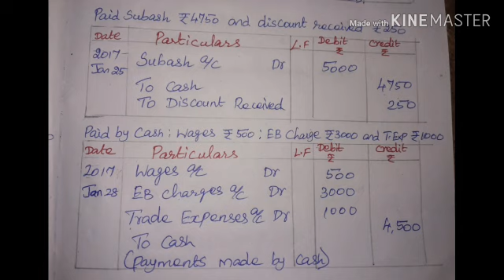11th Std Accountancy - Chapter 3 - Journal Entires Part 3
Page No: 76 & Q.No: 10